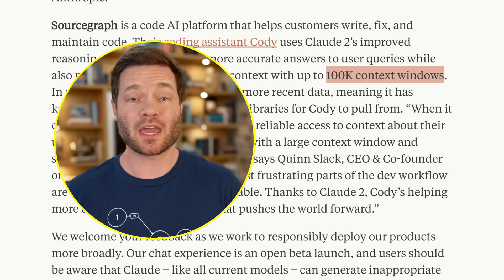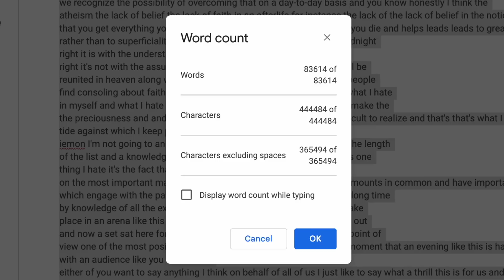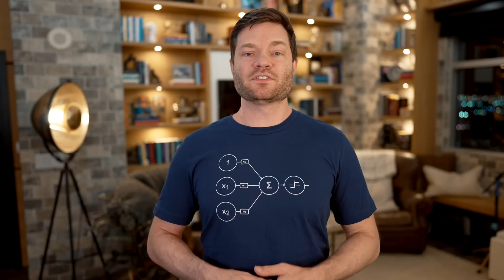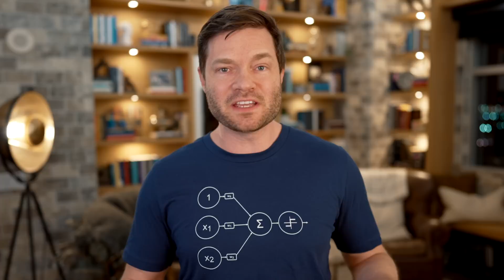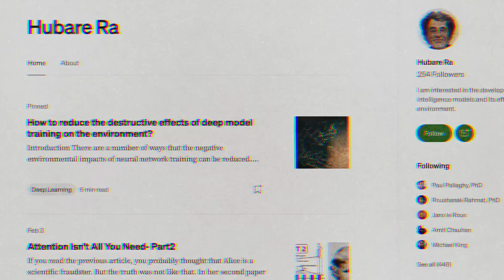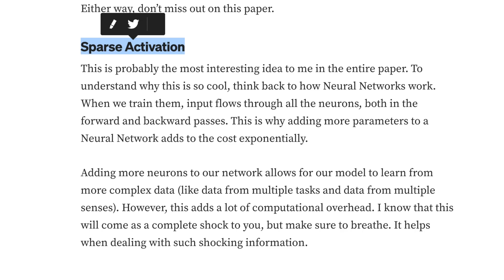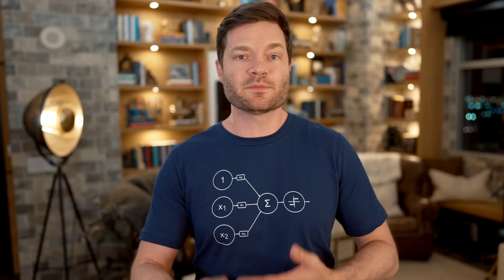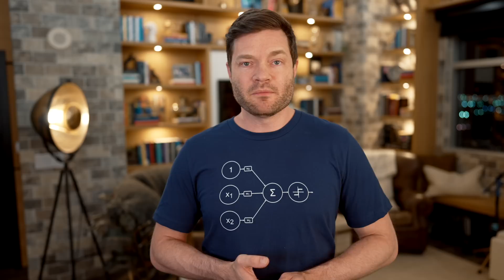NEW AI Can Summarize 8 Hours Of Jordan Peterson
Hey everyone, Dylan Curious here with another "Curious Future" video. Today we're delving into the latest AI large language models (LLMs) including Meta's I-JEPA, Microsoft's Orca, Carnegie Mellon's GILL, and the open-source StarCoder. Most importantly, we'll be talking about Anthropic's new model, Claude 2, an impressive GPT-4 competitor that has the tech world buzzing, with its ability to handle large inputs, including entire books and research papers, and, as I'll demonstrate today, summarizing 6 hours of Jordan Peterson and Sam Harris Debates.

Let's first dive into Claude 2. It's a breakthrough AI chatbot developed by Anthropic, a team packed with former OpenAI geniuses. It boasts longer responses, improved performance, and even excels in areas like coding and mathematics. With enhanced safety measures to reduce harmful outputs, Claude 2 can work with up to 100k tokens in each prompt.

We also have an update from OpenAI on their project, Super Alignment, aiming to develop a human-level, automated alignment researcher. It's a super intelligent chatbot designed to keep humanity safe from AI. Ilya Sutskever is leading a dedicated team, employing computational power to align superintelligence.

Next, let's talk about I-JEPA, Meta AI's first super model, which sees images in a way that's strikingly similar to humans. I-JEPA uses Vision Transformers and positional tokens to fill in missing parts of an image, creating a rough sketch of what it thinks the hidden parts are.

One of the biggest technical challenges is optimizing hyperparameters. There are different strategies, including grid search, random search, Bayesian optimization, and reinforcement learning, as detailed in Hubare Ra’s article.

In contrast, Google's Pathways architecture, utilized in the Bard model, brings a novel approach, drawing inspiration from neuroscience and implementing sparse activation. Combining ideas from neuroscience, selective optimization, and machine learning.

Microsoft's Orca, a novel AI model that uses a unique 'student' learning approach. This method includes explanatory teaching and progressive learning with intermediate teaching, which improves its reasoning capabilities.

Carnegie Mellon's AI chatbot, GILL, takes a significant leap, understanding and generating both text and images. It uses a common embedding space for transforming text and images into vectors, providing context and meaning for the machine.

Finally, we can't forget StarCoder, a recent open-source LLM for coding unveiled by Hugging Face and ServiceNow. StarCoder was trained on a vast dataset from The Stack, including over 80 programming languages, and it integrates into the Hugging Face's Transformer library.

00:00 - New chatbots: Meta’s I-JEPA, Microsoft’s Orca & Google Pathways
00:58 - What Is Claud 2?
01:28 - New AI Can Summarize 6 Hours of Jordan Peaterson and Sam Harris Debates
03:09 - Will OpenAI’s New Super Alignment Project Save Humanity From AI?
05:10 - How I-JEPA Sees Images Like Humans Do?
06:20 - Exposed: Is GPT-4 Just Eight Smaller Models Working Together?
07:14 - Can We Optimize Hyperparameters in Transformers? Here’s How!
08:49 - What Makes Google’s Pathways Architecture Different from GPT?
10:04 - Why Microsoft’s Orca AI Model Is Different?
11:31 - Can Carnegie Mellon’s GILL Really Understand Both Text and Images?
12:49 - Can StarCoder Revolutionize Coding? Open-Source LLM Unveiled!